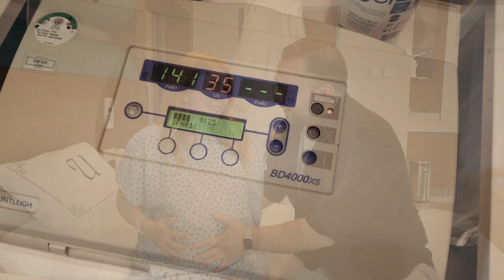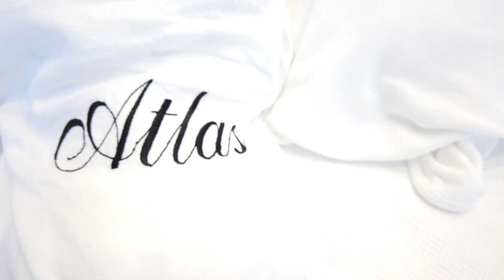en çok izlenen doğum filmi aras